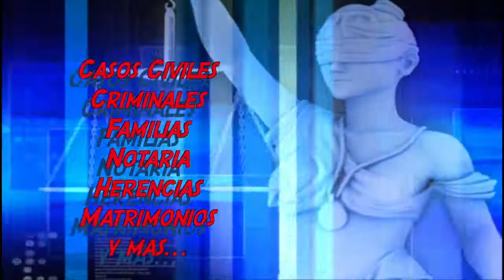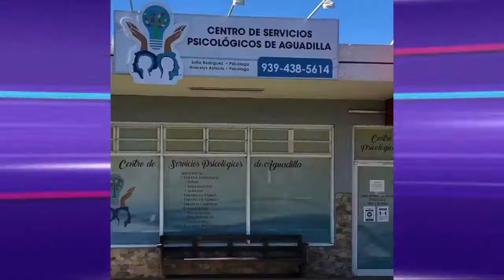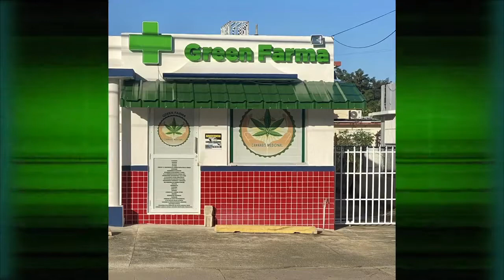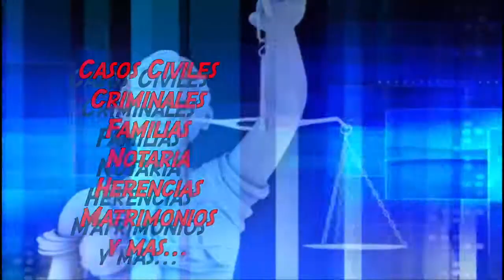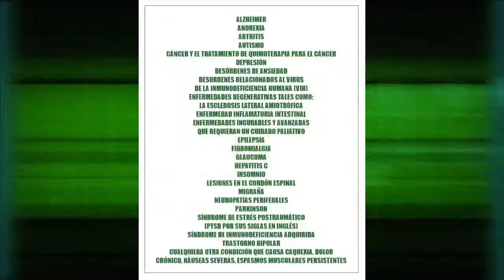La Opinion de Raymond Episodio 4